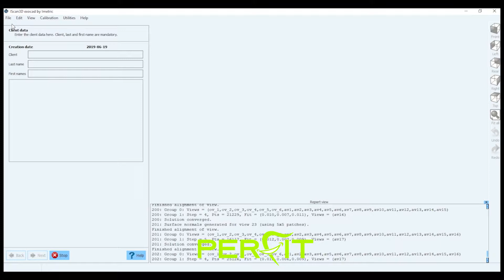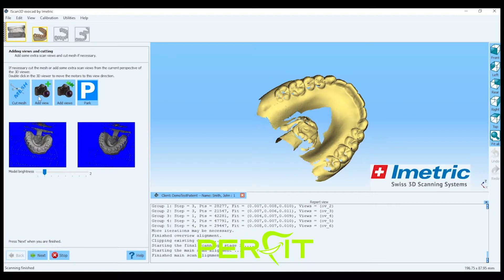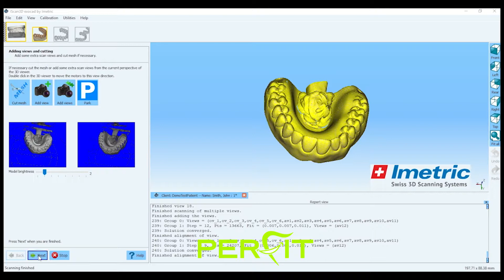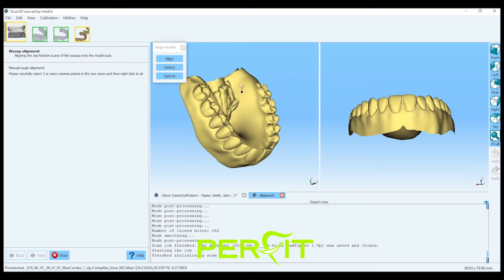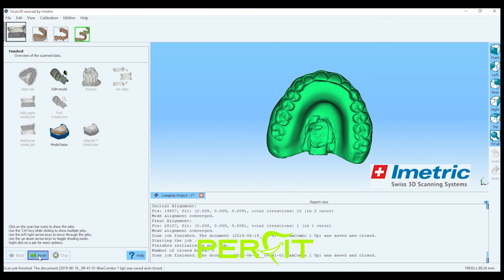How to scan an existing denture with the Imetric Scanner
Learn how to scan an existing denture with the Imetric Scanner.